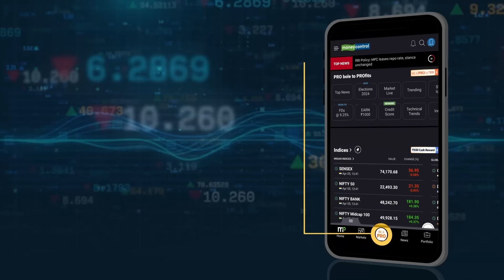"If PM Modi Voted To Power, This Will Be Last Democratic Election"...Says Congress' P Chidambaram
Congress leader P Chidambaram addressed a press conference in Thiruvananthapuram, Kerala on April 21. During the press conference he attacked central government and claimed that if Prime Minister Narendra Modi will be voted to power then the Lok Sabha 2024 Elections will be last democratic elections. He further claimed that there have been erosion of freedom and no agency in India right now functions independently.